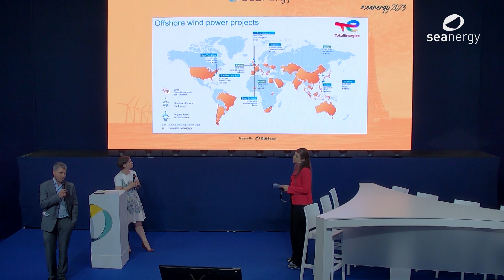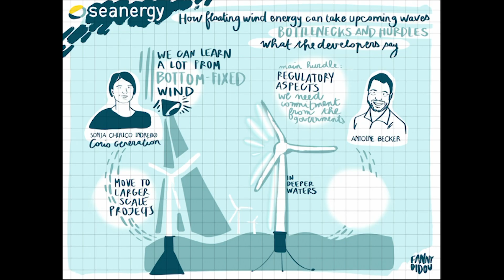How floating wind energy can take upcoming waves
Antoine Becker, Business Development Director - South-West Europe, TotalEnergies
Sonja Chirico Indrebø, Head of Floating Wind, Corio generation

@ Seanergy 2023, Paris expo porte de Versailles